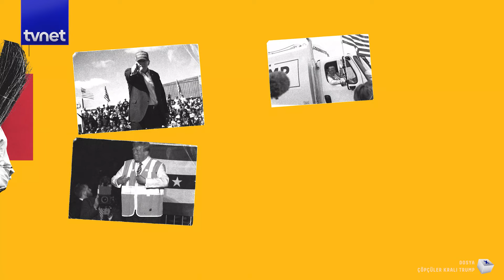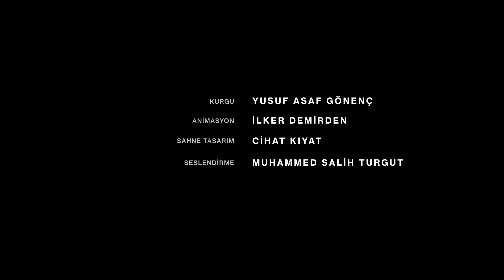ABD Başkan adayı nasıl çöpçü oldu?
Donald Trump, Biden'a yanıt vermek için bu kez çöp kamyonunu seçti. Halktan biri olduğunu göstermek amacıyla çöpçülerle sabah mesaisine çıkan Trump, popülizmin klasik örneklerinden biriyle karşımızda.

Bu şovun arkasındaki mesaj ne? Trump'ın bu gösterisi, Washington'u gerçekten temizlemek mi, yoksa sadece politik bir halka ilişkiler çalışması mı?